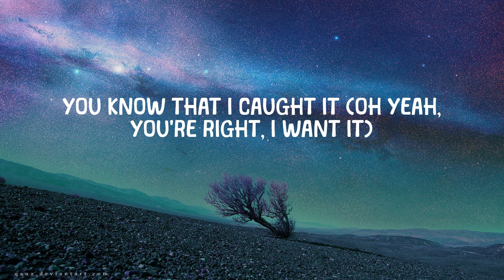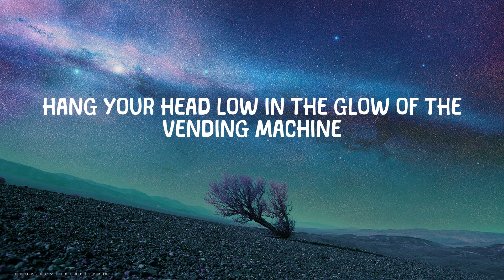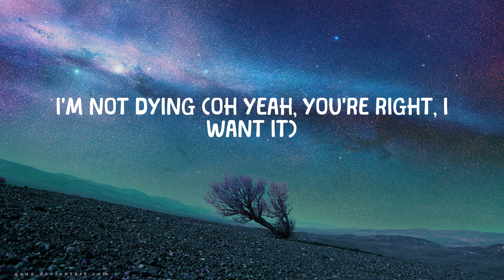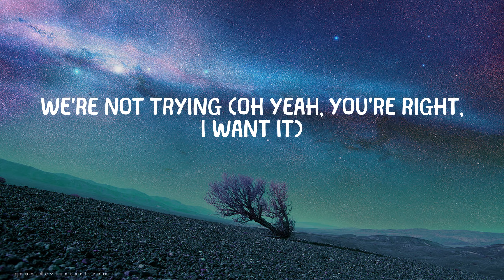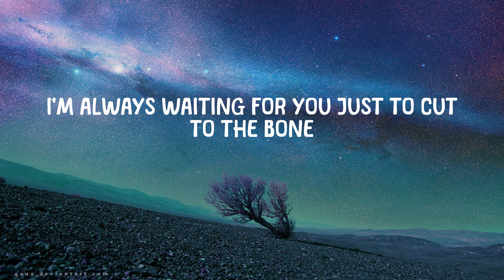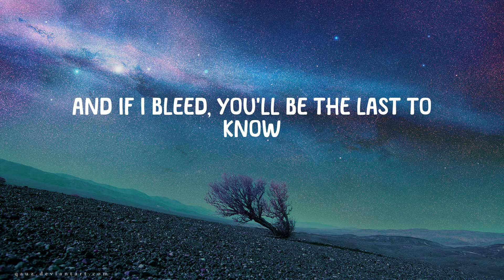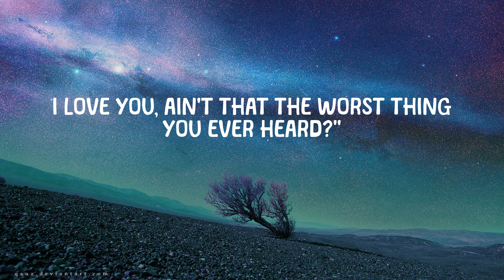Taylor Swift - Cruel Summer (Lyrics)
⭐ Lyrics Cruel Summer - Taylor Swift